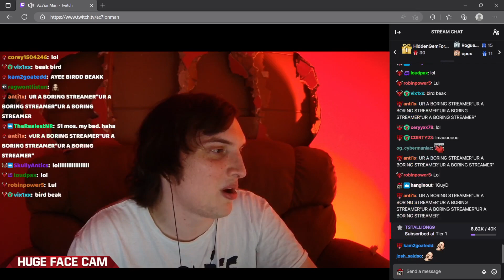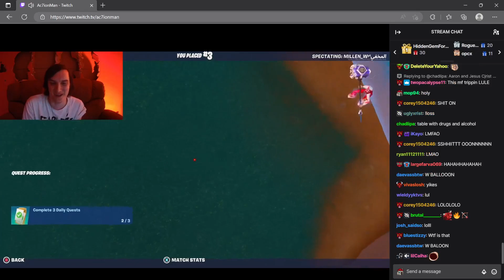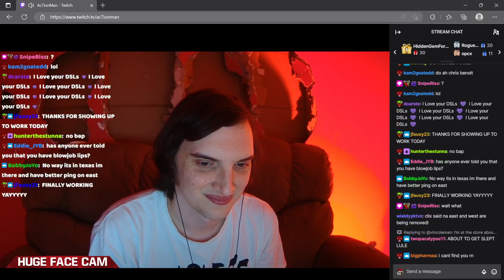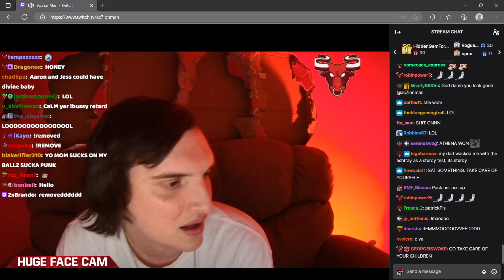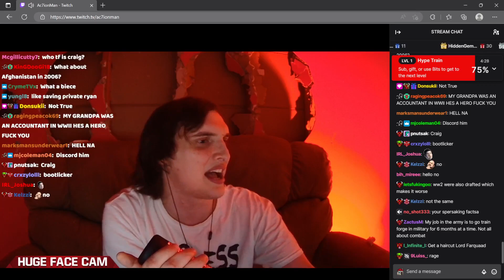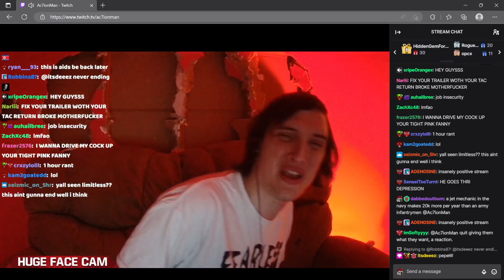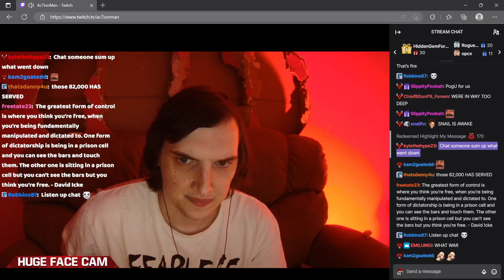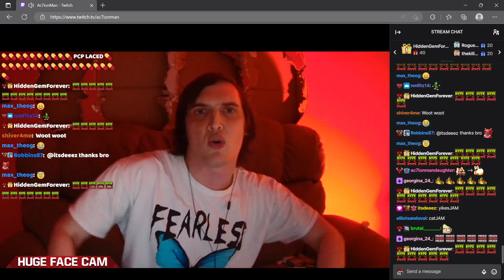Ac7ionman VOD 2/16/23 (Part 1)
Will try and get as many VODs posted as possible with my schedule, thanks!
Check out his stream on Twitch Daily @ac7ionman